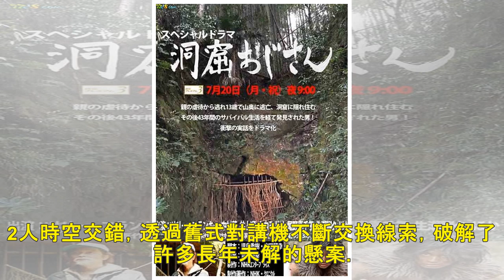大陸爆翻拍韓劇《信號Signal》 傳11月開拍…名單曝光！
記者許皓婷／綜合報導 韓劇《信號Signal》根據真實案件改編，主角群透過蛛絲馬跡，破解懸案，劇情緊湊、精彩刺激，播出後大獲好評，更被譽為必看的燒腦神劇。繼日本3月翻拍後，大陸近期也傳出將籌備開拍的消...